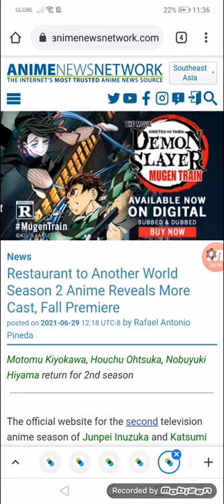Restaurant to Another World Season 2 Anime Reveals More Cast, Fall Premiere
Motomu Kiyokawa, Houchu Ohtsuka, Nobuyuki Hiyama return for 2nd season